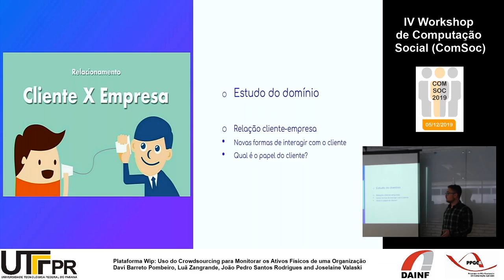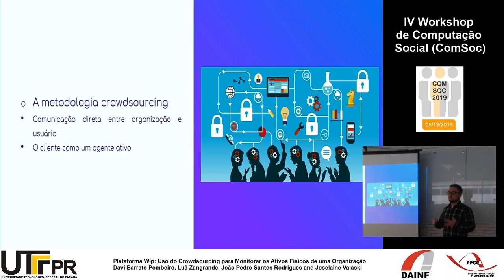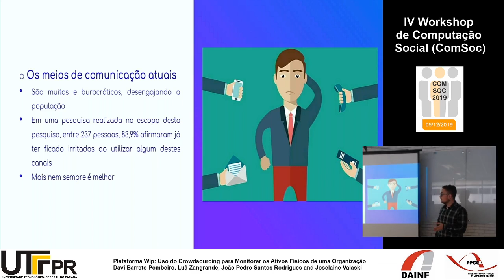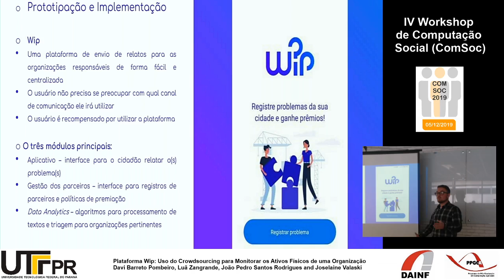Crowdsourcing para monitoração de ativos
Plataforma Wip: Uso do Crowdsourcing para Monitorar os Ativos Físicos de uma Organização

Davi Barreto Pombeiro, Luã Zangrande, João Pedro Santos Rodrigues and Joselaine Valaski